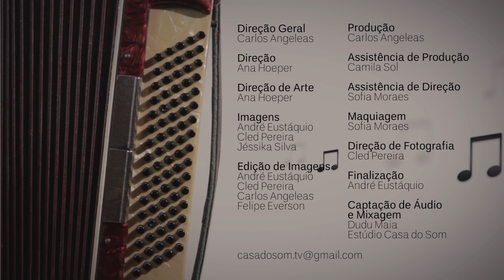TICO DE MORAES (BREAK OF DAY) no Programa Casa do Som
Tico de Moraes é violonista e cantor nascido em Brasília. Seu repertório é marcado por memoráveis canções do jazz americano e da música pop internacional. Em suas músicas autorais, Tico também revela a influência do jazz com pitadas de ritmos brasileiros.